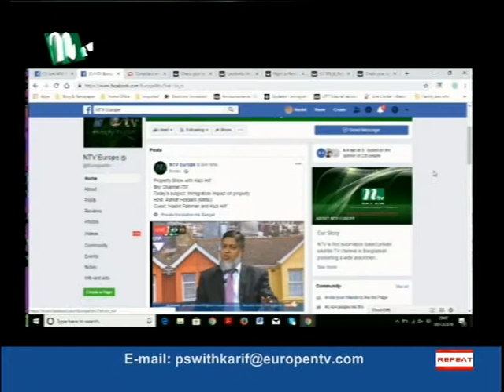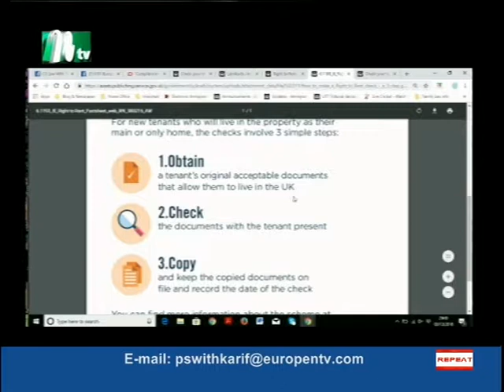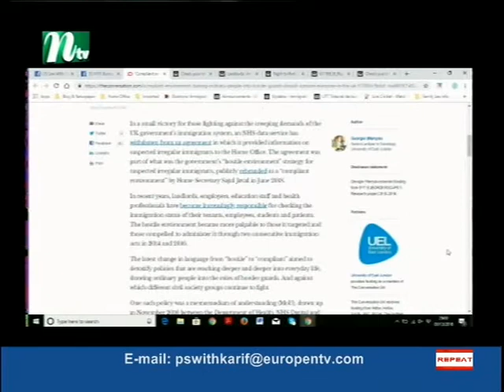031218 property show kazi Arif S1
Property Show with Kazi Arif programme based on various information about property buying, selling and letting.Its an interactive live Property Show in the SKY Channel 757,Hosted by Khondakar Ashraf Hossain Mithu, Produced by Robin Hyder khan.Property Show with Kazi Arif telecast live every Monday  08:00 pm to 09:00 pm and  repeat on every Saturday 11am to 12pm.